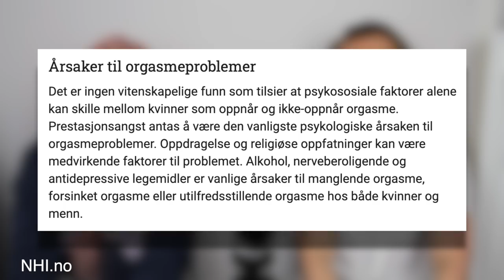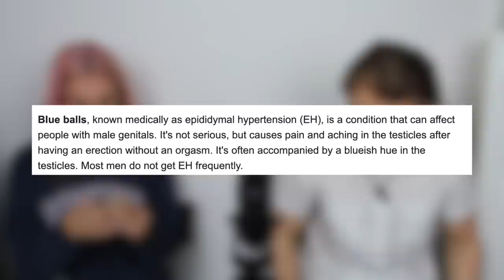UNDER DYNA MED JOAKIM KLEVEN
♥ VIDEO & REDIGERING ♥
✰Kamera: Canon EOS 700D + SIGMA 18-55mm f/1.8
✰Vlog Kamera: Canon powershot G7X og Canon Legria Mini
✰ Lyd: Røde Mic Pro & Blue Yeti
✰ Redigering: Final Cut Pro X